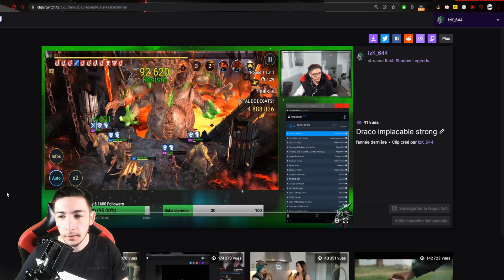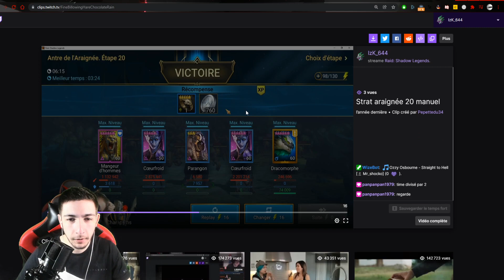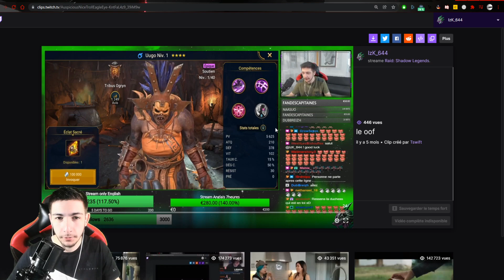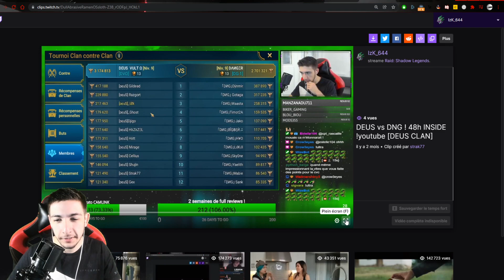GIVEAWAY DE COMPTE + RÉCAP 2021 [Raid Shadow Legends FR]